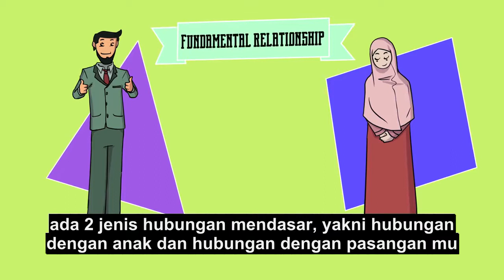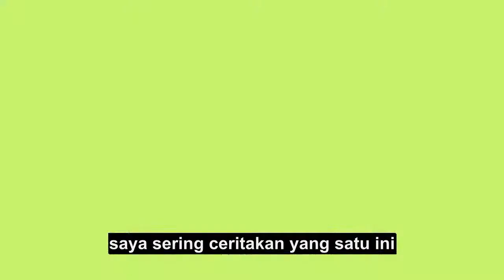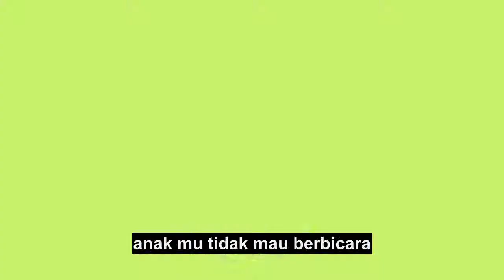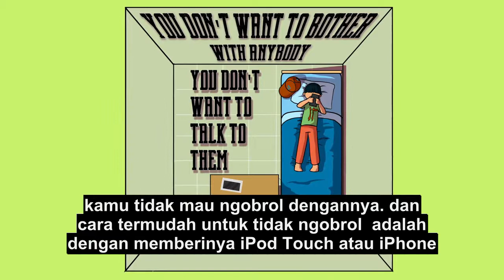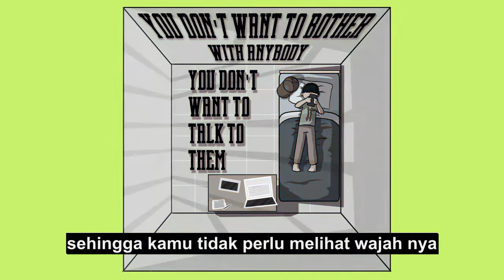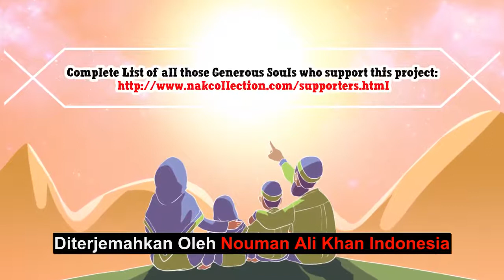Bersahabat Dengan Anak - Nouman Ali Khan Subtitle Bahasa Indonesia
dalam kajian singkat ini, ustad nouman ali khan menjelaskan tentang betapa pentingnya bersahabat dengan anak, agar mereka kelak tidak mengabaikan kita dikala mereka dewasa nanti